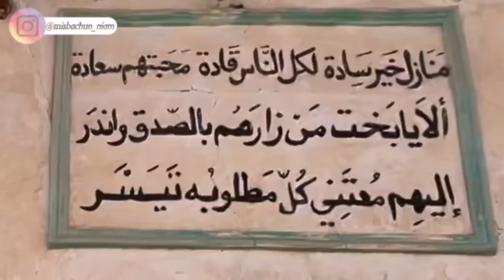Inilah Faqih Muqodam‼️ Pemimpin para Wali di Pemakaman Zanbal Tarim